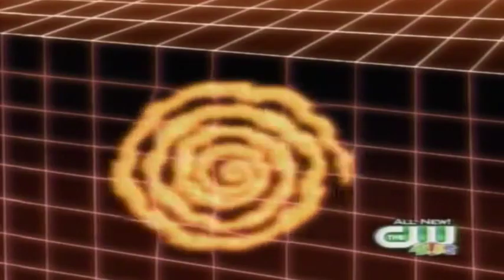CW4Kids November 1, 2008 TMNT Back To The Sewer S7 Ep 7 Identity Crisis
While the Turtles are looking for more of Splinter's data-bits in cyberspace, the Cyber Shredder unleashes a powerful virus that wipes the Turtles memories and turns them into mindless drones of the Foot. April, Casey and Serling must then reach them in time before its too late by causing favorite memories of each Turtle to be remembered.